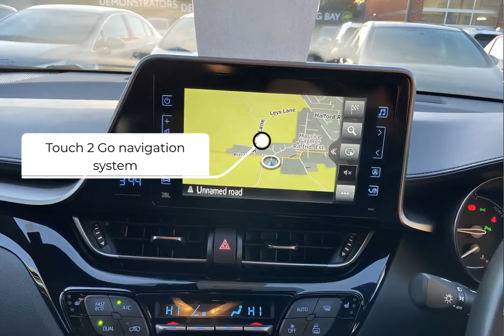Toyota C Hr Lime Edition 2019-SLM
Check out this Toyota C Hr Lime Edition 2019 with 22555 miles, Automatic transmission in . Let us give you a quick overview of the specification: Exterior Features, Front and rear electric windows, Heated rear windscreen, Intermittent wipe, Rain sensitive windscreen wipers, Rear privacy glass, Rear wiper, Vehicle Stability Control (VSC), Bi-tone black roof, Body colour door handles, Body coloured bumpers, Boot door release with push button, Hard tonneau cover, Pearlescent paint, Rear spoiler, Shark fin antenna, Auto high beam, Automatic headlight levelling, Automatic headlights, Door mirror puddle lights, Follow me home headlights, LED daytime running lights, LED front fog lights, LED headlights with sequential LED indicators, LED High mounted stop lamp, LED rear brake lights, LED rear lights, Safety, ABS+EBD+Brake assist, Electronic parking brake, ESP + traction control, Hill start assist control (HAC), Pre collision system with pedestrian detection, Adaptive cruise control, Adjustable speed limiter, Electric power steering, Intelligent parking assist with front & rear parking sensors, Lane change assist and blind spot monitor. At SLM , we are redefining the dealer experience. Purchasing, selling, and servicing your car, tailored to you & easier than ever.